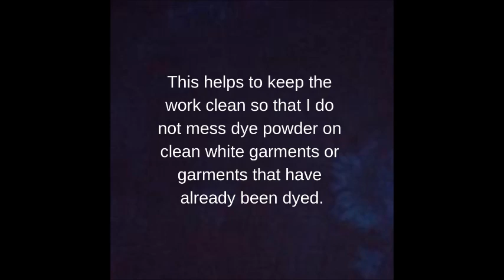Mass producing tie dyed garments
Would YOU like to start a business making tie dyed garments to sell at markets or in stores? This online course will help you to get started...

Making dyed garments is an easy way to start your own business if you do not have a lot of money to start with. Buy some cheap T-shirts, dye them and then sell them for more than you bought them for. People who buy tie dyed T-shirts will always come back for more.

Start you new business today with the information in this online course.